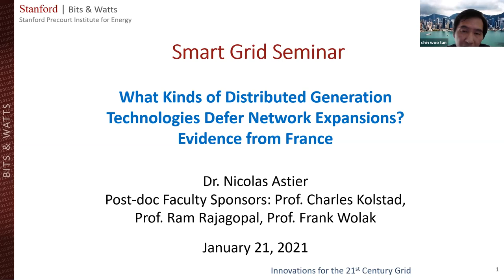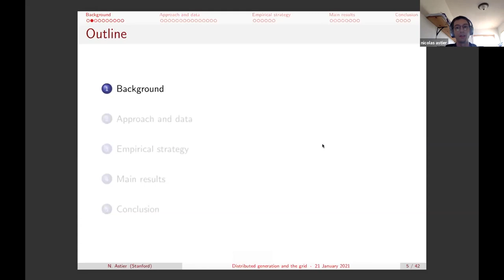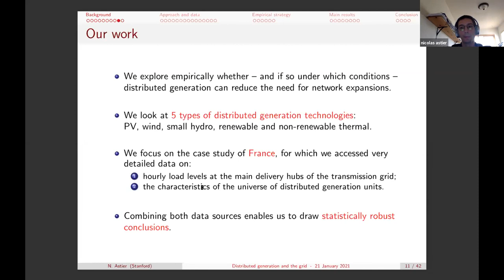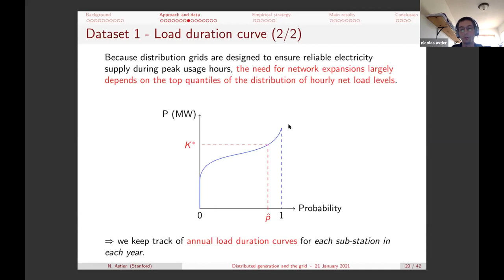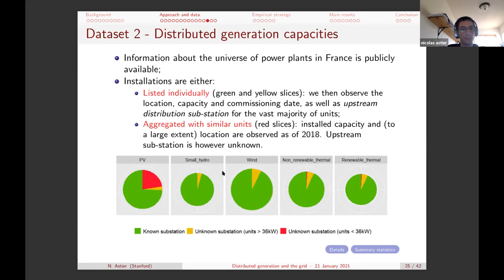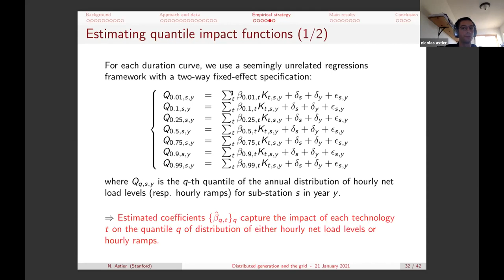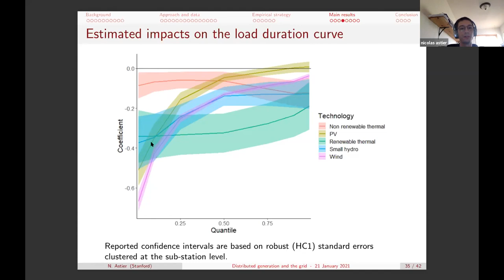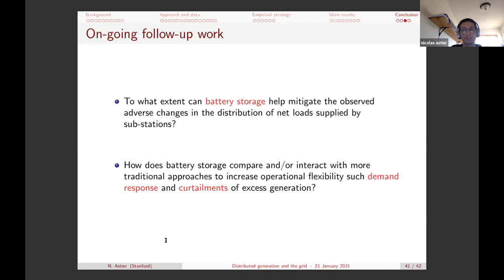Distributed generation and the need for network expansions I Nicolas Astier I Smart Grid Seminar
Electricity systems around the world are hosting increasing numbers of small generation units connected to distribution grids. Because distribution networks were designed to supply end-consumers, whether distributed generation installations reduce the need for grid expansions has raised considerable debate. This work presents evidence from France, where distributed generation capacities have reached over 28 GW in 2018, a ten-fold increase since 2005. For the most part, these generation capacities consist of wind, solar, small hydro, renewable thermal or non-renewable thermal units. We estimate the relationship between investments in each of these five different distributed generation technologies and hourly net injections to the distribution grid across over 2,000 substations in France between 2005 and 2018. Results suggest that, at least for the case of France, increases in distributed solar and wind capacity are more likely to lead to increases, rather than decreases, in the need for distribution network investments.

Speaker Bio: Nicolas is a postdoctoral fellow within the Bits & Watts initiative at the Stanford Precourt Institute for Energy. After his graduate studies in engineering at the Ecole Polytechnique and Stanford, he completed his Ph.D. at the Toulouse School of Economics. Prior his postdoctoral work at Stanford, he served for two years and a half as an analyst at the French Energy Regulatory Commission within the electricity transmission department. As an energy and environmental economist, his research mainly focuses on applied questions that relate to the on-going transformation of the electricity industry.